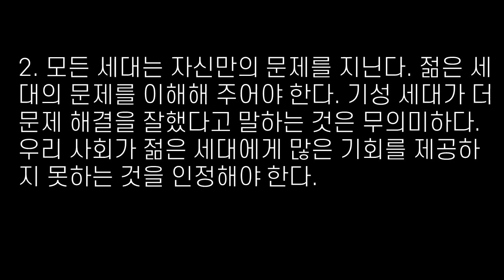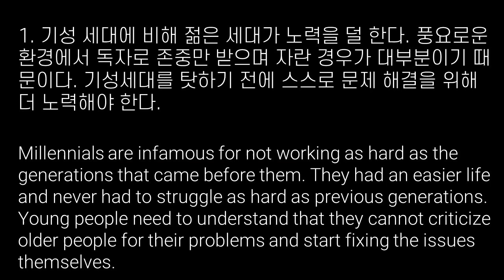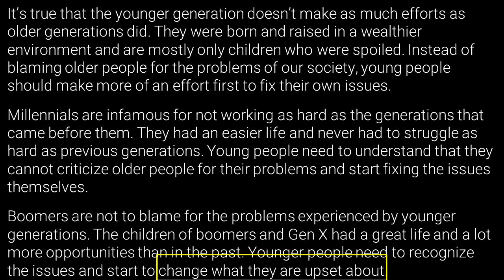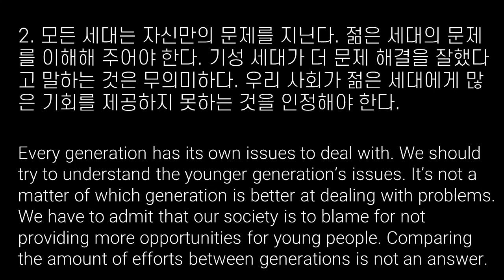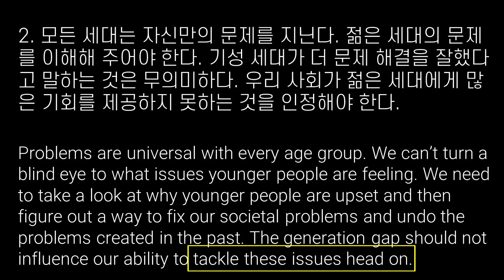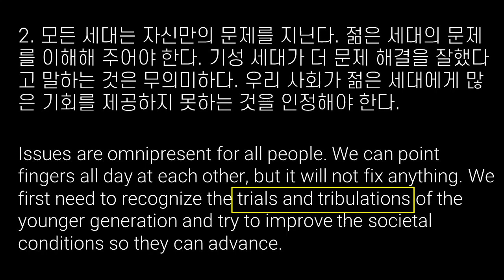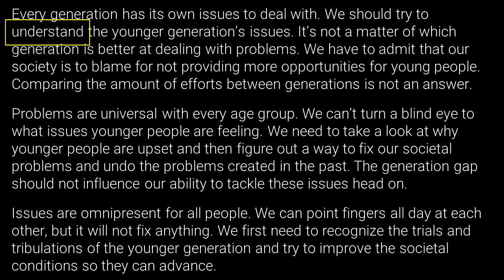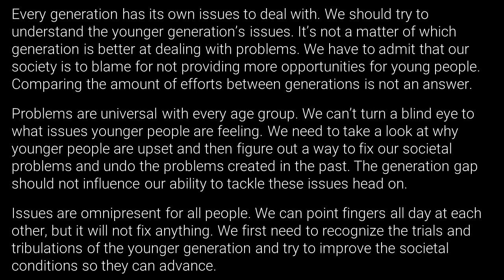[mini] 젊은 세대와 노력에 대해 영어로 말하기 (20년 7월 방송)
장승진 대표의 영어 과외에 관심이 있으시면 다음 글을 클릭하세요.

기성 세대에 비해 젊은 세대가 노력을 덜 한다. 풍요로운 환경에서 독자로 존중만 받으며 자란 경우가 대부분이기 때문이다. 기성세대를 탓하기 전에 스스로 문제 해결을 위해 더 노력해야 한다.

It’s true that the younger generation doesn’t make as much efforts as older generations did. They were born and raised in a wealthier environment and are mostly only children who were spoiled. Instead of blaming older people for the problems of our society, young people should make more of an effort first to fix their own issues.

Millennials are infamous for not working as hard as the generations that came before them. They had an easier life and never had to struggle as hard as previous generations. Young people need to understand that they cannot criticize older people for their problems and start fixing the issues themselves.

Boomers are not to blame for the problems experienced by younger generations. The children of boomers and Gen X had a great life and a lot more opportunities than in the past. Younger people need to recognize the issues and start to change what they are upset about.

모든 세대는 자신만의 문제를 지닌다. 젊은 세대의 문제를 이해해 주어야 한다. 기성 세대가 더 문제 해결을 잘했다고 말하는 것은 무의미하다. 우리 사회가 젊은 세대에게 많은 기회를 제공하지 못하는 것을 인정해야 한다.

Every generation has its own issues to deal with. We should try to understand the younger generation’s issues. It’s not a matter of which generation is better at dealing with problems. We have to admit that our society is to blame for not providing more opportunities for young people. Comparing the amount of efforts between generations is not an answer.

Problems are universal with every age group. We can’t turn a blind eye to what issues younger people are feeling. We need to take a look at why younger people are upset and then figure out a way to fix our societal problems and undo the problems created in the past. The generation gap should not influence our ability to tackle these issues head on.

Issues are omnipresent for all people. We can point fingers all day at each other, but it will not fix anything. We first need to recognize the trials and tribulations of the younger generation and try to improve the societal conditions so they can advance.